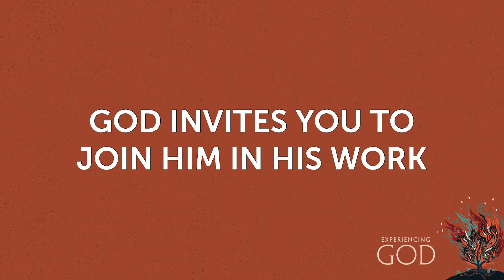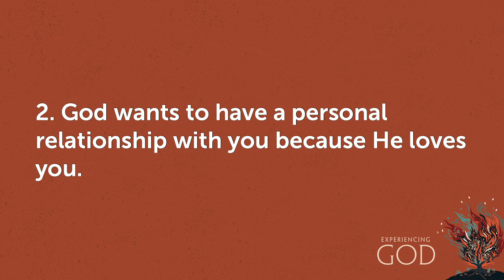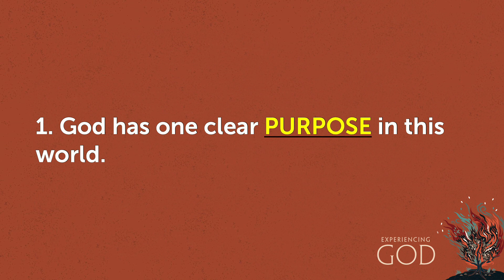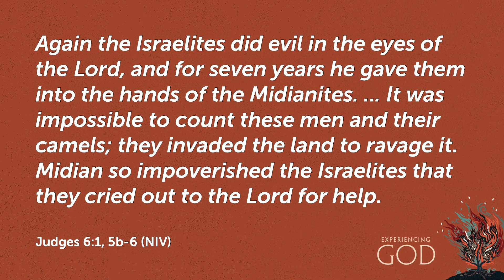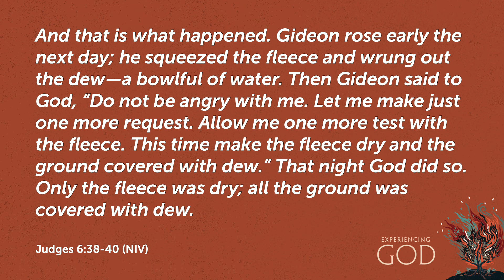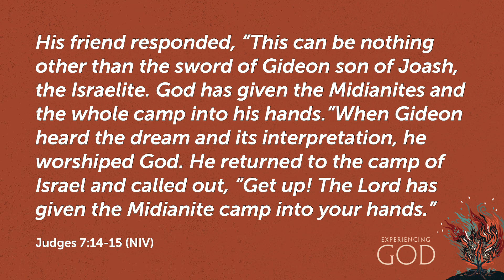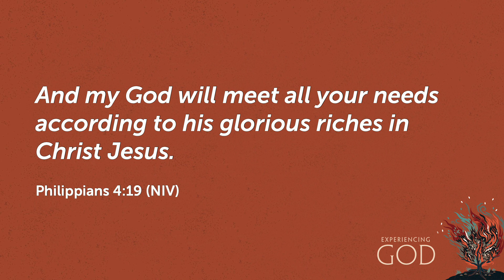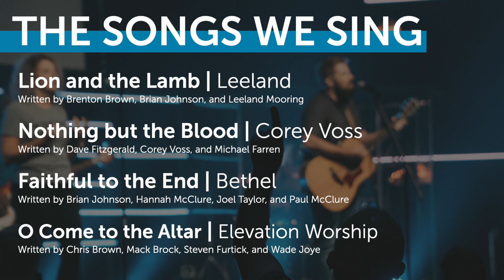God Invites You To Join Him In His Work - Hodges Campus - October 23, 2022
Thanks for worshiping with us today! We'd love to connect with you.

If you'd like a sermon outline to follow along with this morning's sermon, they are available on the Chets Creek App.